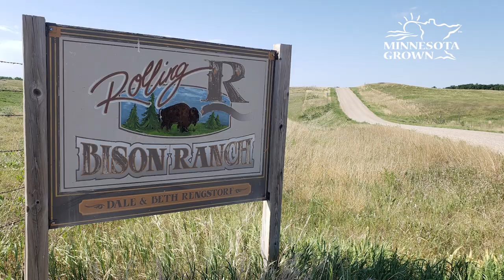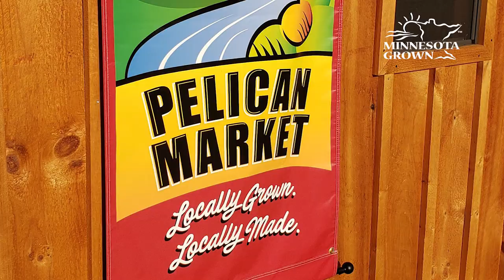Bison Meat Products - Live Local with Minnesota Grown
Bison meat products are a great choice for those looking for a healthy and lean source of red meat. Bison meat is low in fat and cholesterol, while being high in protein, iron, and other essential nutrients. Additionally, consuming bison meat supports the sustainable and healthy management of grasslands, as bison grazing helps to promote the growth of native plant species and maintain a healthy ecosystem. So not only is bison meat a healthy choice for you, it also contributes to a healthier environment.